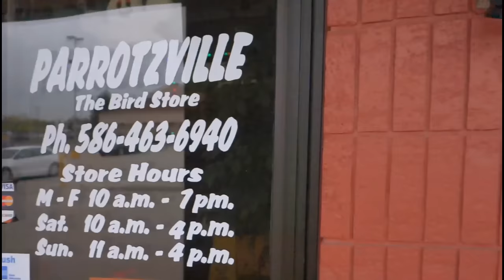Meet "Louie" the Umbrella Moluccan Cockatoo @ Parrotzville toys - Talking Birds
Meet "Louie" the Umbrella Moluccan Cockatoo Parrotzville toys Talking birds and african grey funny animals max Parrot

Meet "Louie" the Umbrella Cockatoo @ Parrotzville toys

Of your a server, hostess or wait tables.
Me too!

AshleyAprons on Etsy

Funny Waitress
Waitress humor
Waiter jokes
Epic Waitress
How to wait tables
Waiting tables
Waitress tips
Waiting tables
Hostess tray
Cook Apron
Restaurant Aprons
Waitress Aprons
Server life
Bartender Aprons
Shot girl apron
3 pocket apron
Waitress jokes